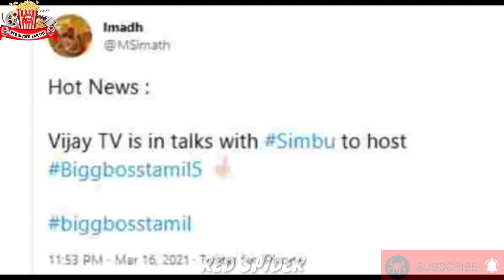Simbu Hosting Bigboss Tamil Season 5 | பிக் பாஸ் 5 ஐ தொகுத்து வழங்கும் சிம்பு | Red Spider Sakthi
CHANNEL DESCRIPTION